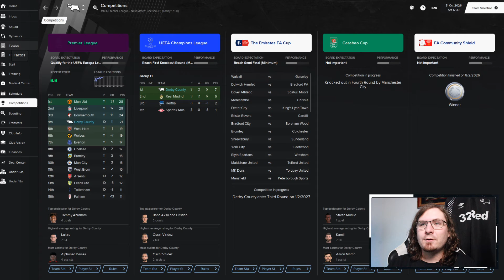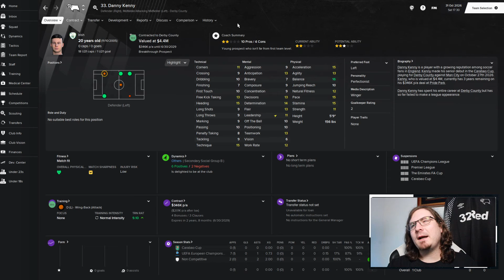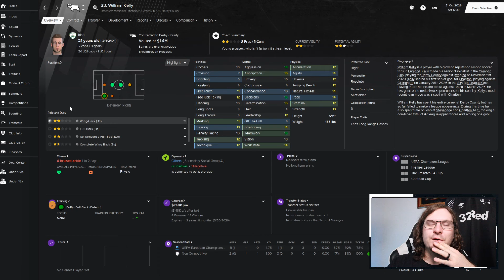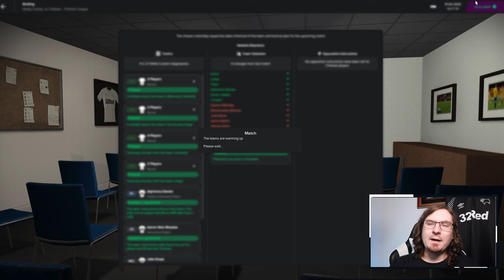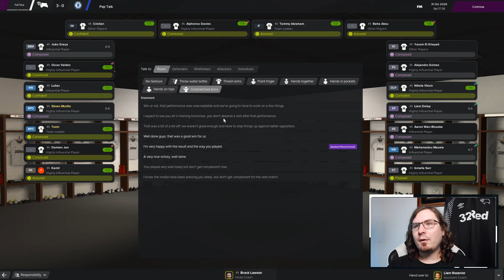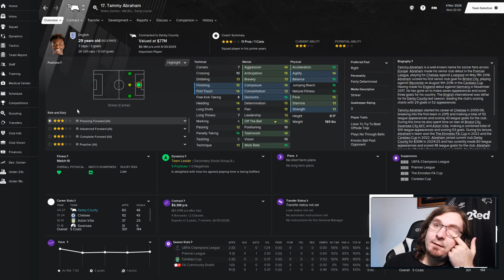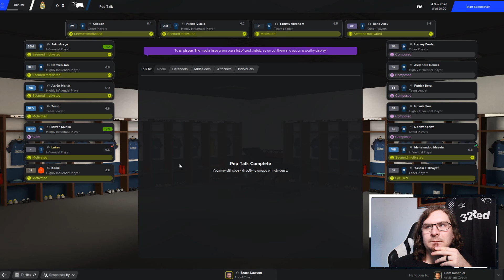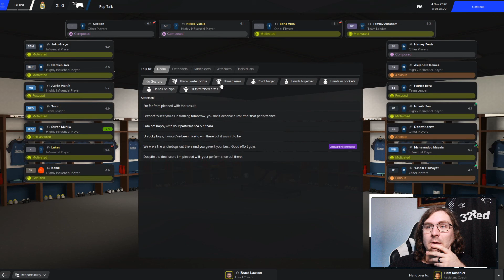FM 21 | Derby County | EP68 | Why? | Football Manager 2021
Welcome to the latest episode of my FM21 one club save at Derby County.  Can this dumb American figure out how to carry the club he supports all the way to the top?

Hello everyone my name is Brack, the purpose of this channel will be Football Manager content and maybe some other games in the future. I am from the US so I do have a lack of football knowledge but hopefully I will learn from playing the game. A Journeyman save will be my main yearly content in FM, I will also be doing a one club save with the club I support at Derby County. There will be tons of Football Manager 2021 content as I build my channel.

Current Schedule :
Journeyman Football Manager:

One Club Save (Derby County)
Saturday-11am (CST)